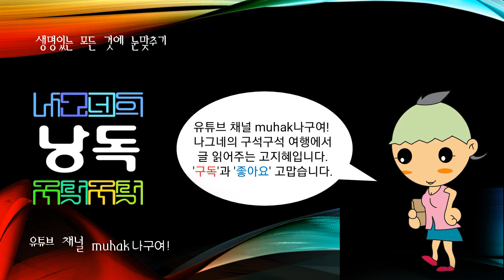지혜가 들려주는 질환 이야기, 폐경기 골다공증